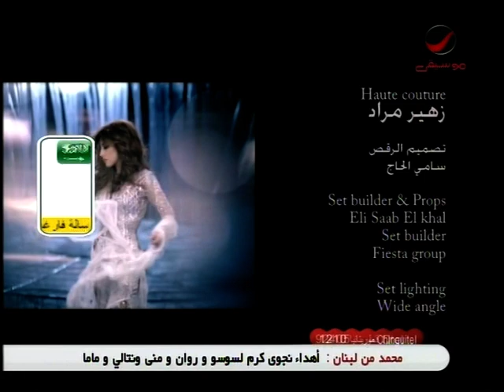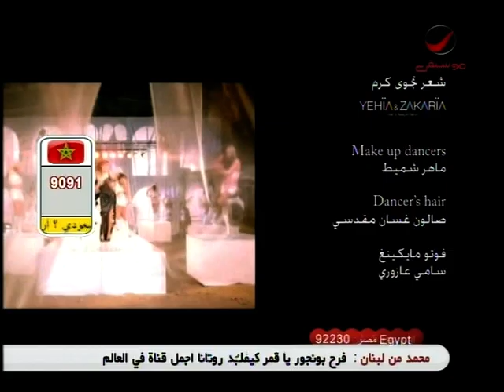hatay muzik Najwa Karam Lash7ad Habbak 2010 2011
hatay  muzik Apoi72